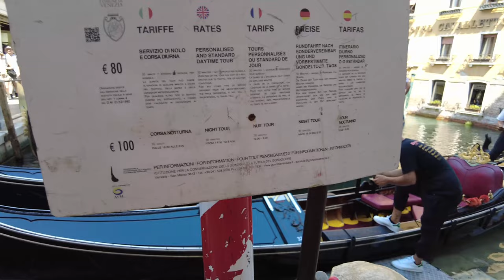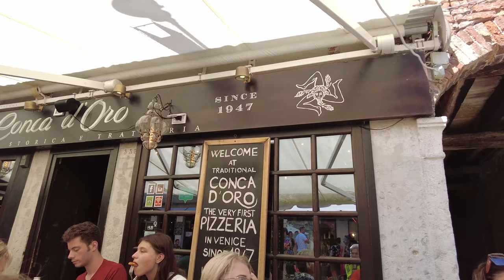ВЕНЕЦИЯ! ЛЮБОВЬ С ПЕРВОГО ВЗГЛЯДА! МОСТЫ И УЗКИЕ УЛОЧКИ! САМОЕ ПОСЕЩАЕМОЕ МЕСТО ЕВРОПЫ! ИТАЛИЯ!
В свой отпуск мы решили отправится к берегам Венеции! В этом выпуске наши первые впечатления о Венеции!